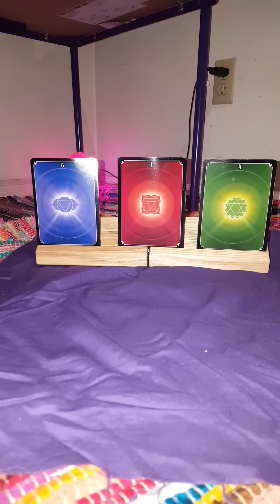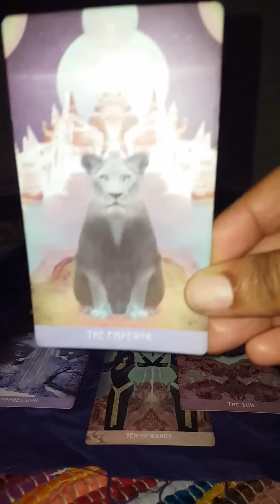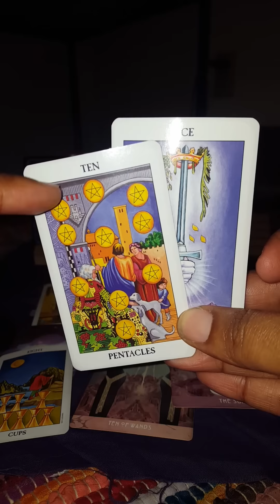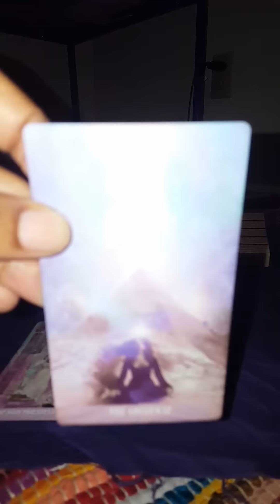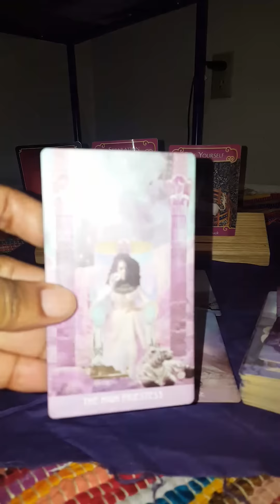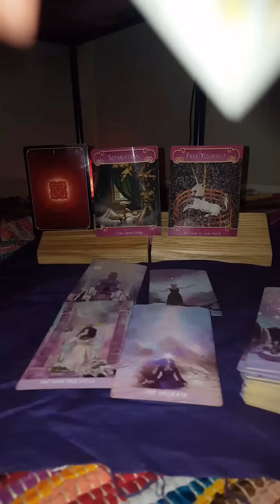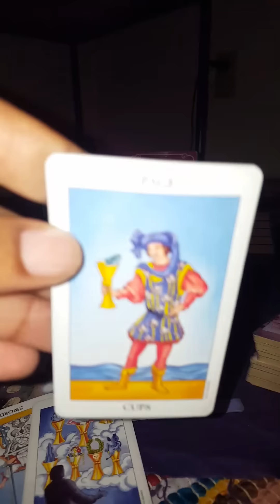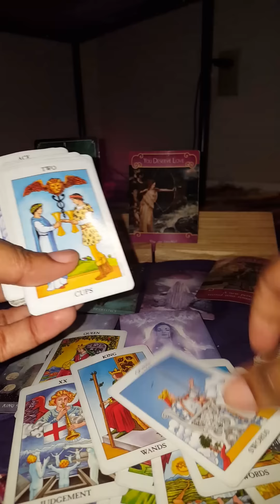PICK A CARD 💎💎💎SINGLES: WHO'S COMING TOWARD YOU?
Timestamps
Card 1 - 1:20
Card 2 - 7:44
Card 3 - 14:10

Readings:
6 Month 2019 Reading $55.55